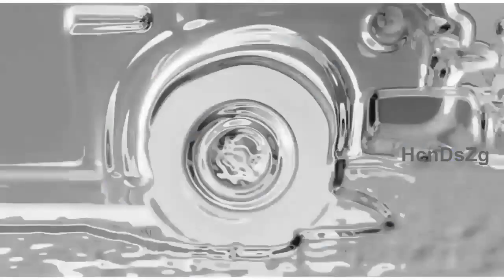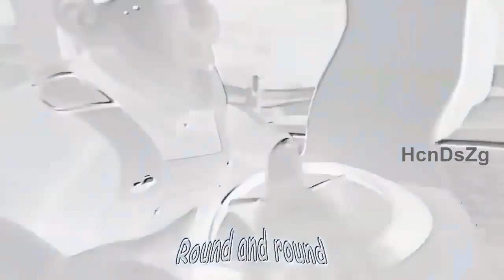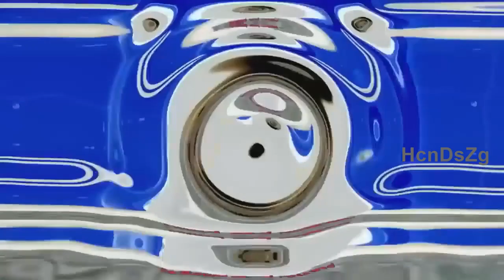Cocomelon Wheels on the bus 118 Seconds several versions